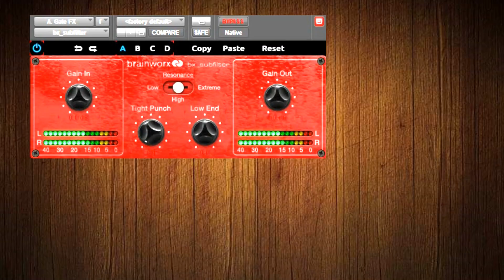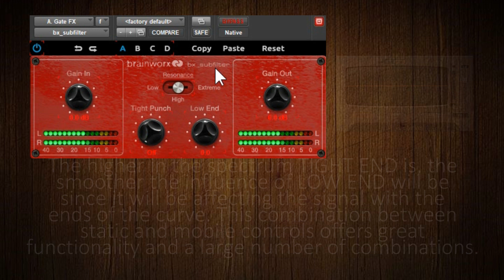FREE Plugin Alliance bx_subfilter explained and analyzed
Although it seems counterproductive, the trick to be able to add all the bass you want is to cut the bass with an HPF, bx_subfilter offers all the tools to do this in a simple interface.

GAIN IN & OUT are simple pre and post circuit volume controls. If we lower OUT and raise IN by 20dB respectively, we will see that although the input signal meter indicates an overload, the sound remains clean, which means that the internal process probably occurs at 32bit.

LOW END is a bell filter centered around 45Hz that can either cut or increase 10dB of low frequencies...

TIGHT PUNCH is a variable HPF with a boost in the cutoff frequency which allows to selectively increase a specific area of the bass zone and at the same time clean the frequencies below it. The size of this boost (what looks like a camel hump in Q-Clone) can be controlled by RESONANCE. This control offers three options: LOW, HIGH and EXTREME (wait for the beat to start to listen how it affects the sound).

The position of the center frequency of LOW END does not change with TIGHT PUNCH, even so they can be used in combination to achieve even more bass or to control the size of the boost created with RESONANCE. The higher in the spectrum TIGHT END is, the smoother the influence of LOW END will be since it will be affecting the signal with the ends of the curve. This combination between static and mobile controls offers great functionality and a large number of combinations.